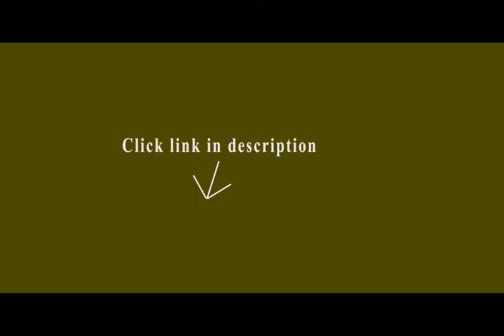Leather Luggage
1. AmeriLeather Leather Two Piece Set Traveler

2. Iblue Oversized Leather Canvas Casual Travel Tote Luggage Duffels Handbag#831

3. Diane Von Furstenberg Saluti Three Piece Hardside Set (28"/ 24"/18")

4. Shacke Luggage Tags with Genuine Leather Strap

I thought about this purchase for a while. I already had a larger weekend type bag, and all the usual luggage,  but wanted something medium size for just a car trip overnight. I chose the regular size, not the XL size, and it is light and handy to grab and go. I can fit a pair of jeans, a shirt, a folded sports jacket and toiletries for an overnight, with some room left over for, perhaps a toiletry kit, a bathing suit, or another pair of shoes, or shorts etc. That's about it for the size. Now the quality is EXCELLENT. All the seams match and there are no hanging threads. The inside is lined with a soft cotton type cloth as is all the pockets. Leather looks great and the Army Green color is more of an olive tweed, not that OD canvas you see on the surplus duffles.  I would think any of the colors would be good. I am happy though with my choice. Now I have to find someplace to go !!.